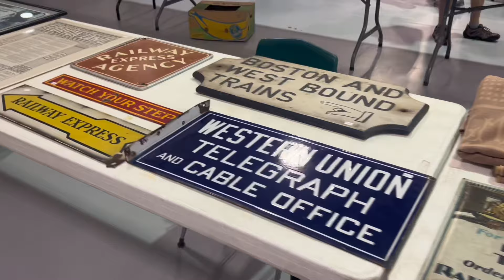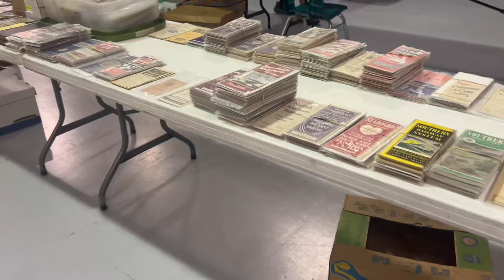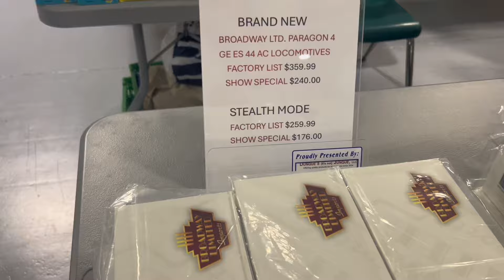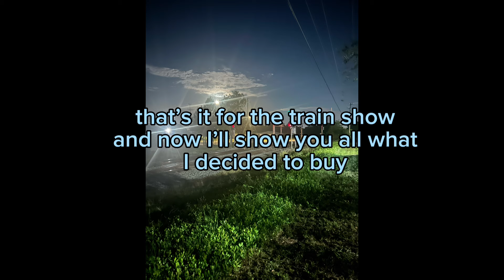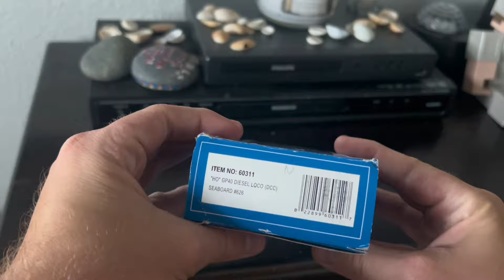Deland train show walkthrough and Haul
On the day after my 21st birthday I went to the Deland train show and I got to see my friends Michael and Alex from the Orlando Society of Model railroaders ( OSMR ) also while I was at the show I ran into one of my subscribers Parker ( Orlandorailfan productions ) and we were railfanning the big N scale layout and I was able to buy 2 New Ho scale EMD locomotives and some new cars and I also got a new building for my layout.